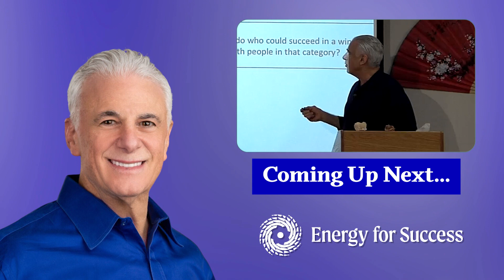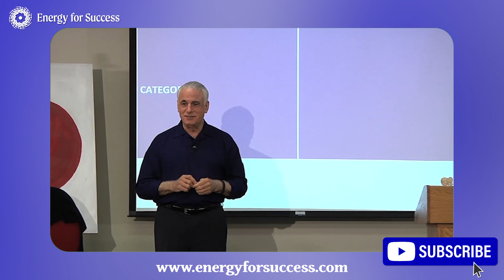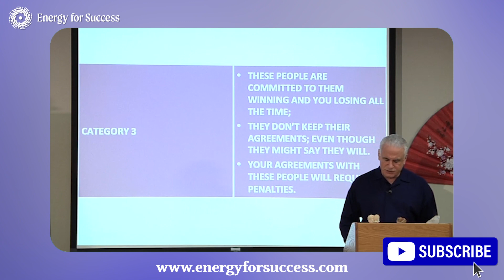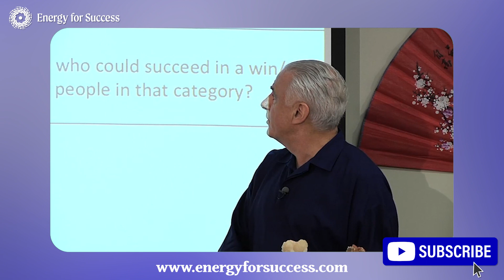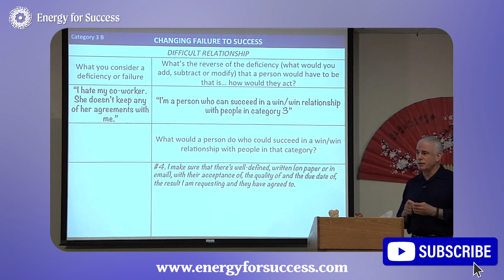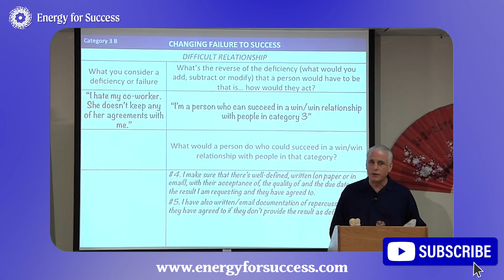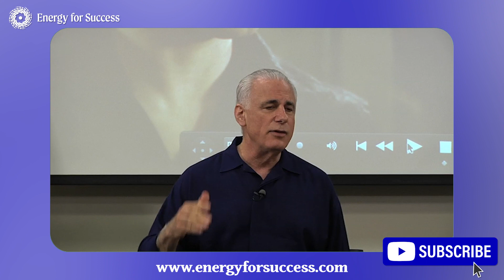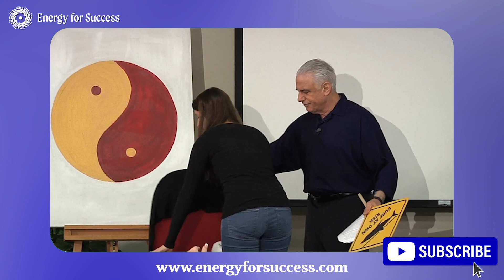Navigating Relationship Categories: Insights for Building Meaningful Connections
Welcome to the podcast where we explore the art of building fulfilling relationships. Dr. B
shares valuable insights on creating meaningful connections and navigating different
relationship categories.

In this episode, we dive deep into the three relationship categories: Category 1, Category 2,
and Category 3. We discover the distinguishing characteristics of each category and explore
strategies for managing interactions with individuals in these categories.

Key Takeaways:

Category 1 people prioritize win-win dynamics, and value fairness, integrity, and
mutual support. Building connections with Category 1 individuals is crucial for fostering
strong and sustainable relationships.

Category 2 individuals may appear similar to Category 1, but they have a win-lose
mindset. Setting clear expectations and managing commitments with Category 2 people is
essential to avoid potential setbacks.

Category 3 individuals prioritize their own interests and often break agreements.
Recognizing Category 3 people is important for protecting your own well-being and
avoiding detrimental partnerships.

Categorizing Individuals: Accurate categorization is crucial for managing relationships
effectively. Improving your ability to categorize individuals allows you to make informed
decisions about who you choose to engage with and avoid misunderstandings, conflicts,
and disappointments.

Managing Interactions: Successfully navigating relationships involves understanding the
categories of individuals you interact with. Implementing the principles of win-win
dynamics, maintaining your being-state, and recognizing unconscious behaviors and
excuses from Category 3 individuals contribute to more fulfilling and harmonious
connections.

Sustaining Your Being State: To maintain your energy and being-state when interacting
energy exercises. These exercises, such as the doorway exercise and the white socks
exercise, enhance your energy flow and develop a positive mindset for interactions.

Negotiating and Setting Boundaries: When dealing with Category 3 individuals, negotiate
agreements and set clear expectations. Put important criteria in writing, including due
dates and desired results, to provide protection and clarity in the relationship and reduce
the likelihood of being taken advantage of.

Agility and Adaptability: While categorization is a valuable tool, it's essential to remain
agile and adaptable in your interactions. Handling different relationship dynamics with
flexibility and a willingness to navigate win-win solutions contributes to healthier
connections.

Clear Communication: Open and honest communication is vital in relationships to avoid
misunderstandings and assumptions. Clear communication ensures that situations align
with reality and prevents the build-up of unnecessary narratives.

Staying Committed to Win-Win: In the face of challenges or misunderstandings,
remaining committed to win-win dynamics allows for personal growth, resilience, and the
possibility of finding true love and meaningful connections, even when others exhibit win-
lose behavior or fail to meet expectations.

Change and Growth: Individuals have the capacity to change and evolve in their
relationships. The transformation of someone who previously exhibited win-lose behavior
can lead to a desire for deeper connections and a shift toward a win-win dynamic.

Embrace the 80%: Shifting focus towards the 80% of individuals who exhibit positive
qualities, rather than solely focusing on problem people and negative experiences, leads to
greater fulfillment and happiness in relationships.

Join us in the next episode as we delve deeper into the power of forgiveness and its
and share this podcast with others seeking valuable insights on building healthy
relationships!

Connect with Dr. Barry Morguelan (Dr. B.)